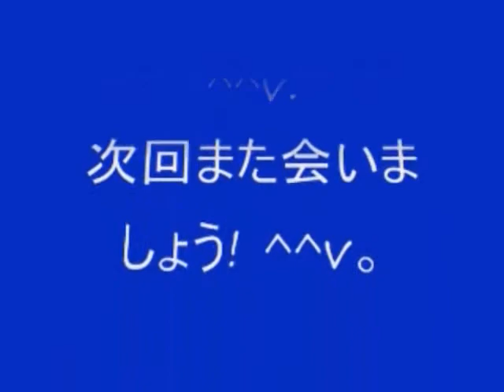No 20 Let's Play Tenchu 2. 天誅 弐。 MrCedar31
PS 立体忍者活劇 天誅 2
PS Ninja Katsugeki Tenchu 2 Birth of the Stealth Assassins.